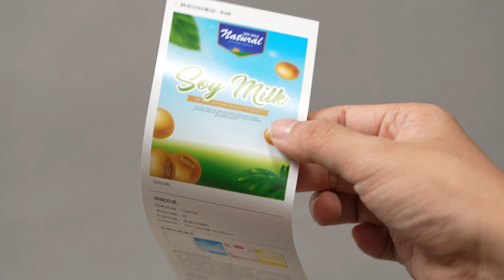K08 PET光白膜0 05mm四色柔印